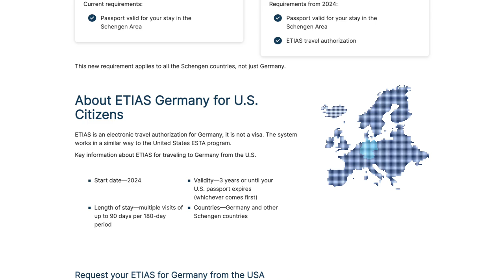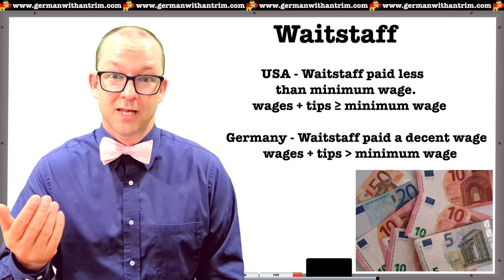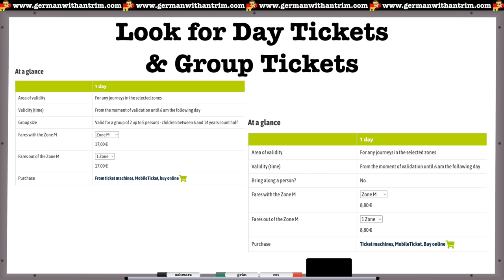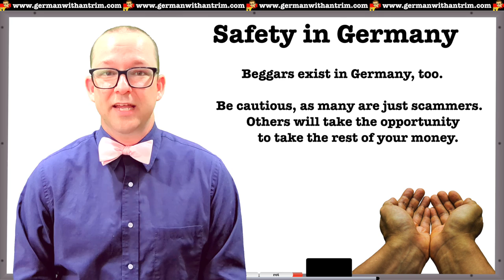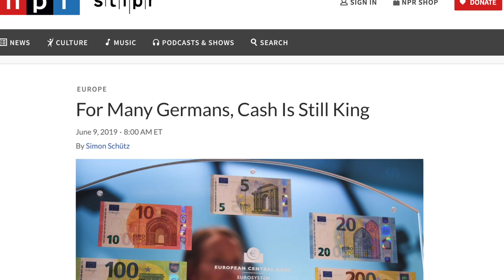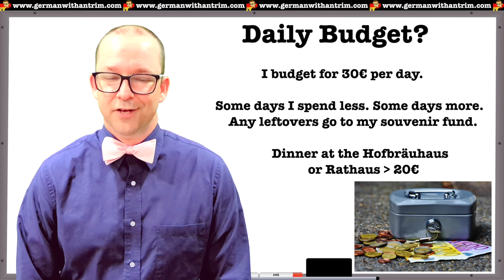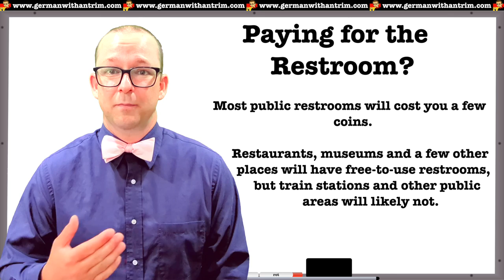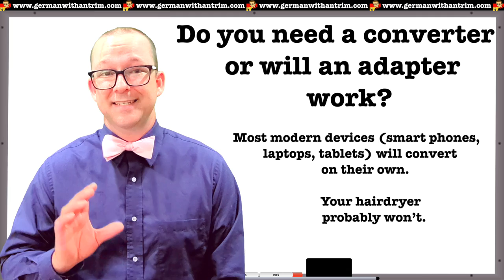Everything You Need to Know Before Visiting Germany with @woltersworld - German Travel Tips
In this video, Herr Antrim provides essential travel tips for anyone planning a trip to Germany this summer. Join Herr Antrim and Mark from @woltersworld as we cover language skills, tipping customs, transportation, safety, money matters, and more!

Join us as we dive into these valuable tips to ensure your visit to Germany is enjoyable, stress-free, and culturally enriching. Be prepared, stay informed, and make the most of your trip to this beautiful country!

❤️ Become a member of Herr Antrim's Deutschlerner Club to get access to extra German learning materials

📖 Herr Antrim's Books on Amazon*